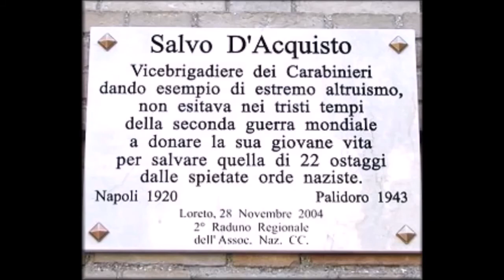"Na preghiera" a Salvo D'Acquisto, di Massimo De Mellis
Poesia dedicata a Salvo D'Acquisto, eroe napoletano, vice brigadiere dei carabinieri ai tempi dell'occupazione nazista. Opera dell'autore Massimo De Mellis,  2a classificata al Concorso Nazionale di Poesia e Narrativa "Talenti Vesuviani", Galleria "Principe" di Napoli -  Ed. XI